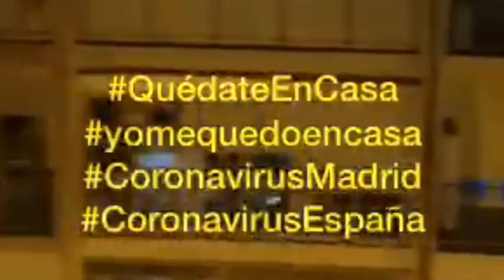NUESTRO APOYO A PINTA ARGENTINA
Mar Olayo responde a la petición de Victoria Ferreyra mandando un mensaje a Pinta Argentina

Relato de Gabriela Vázquez